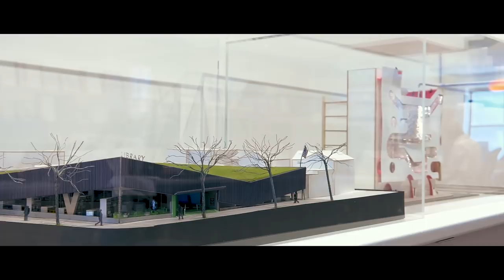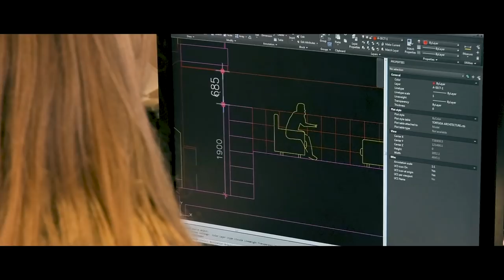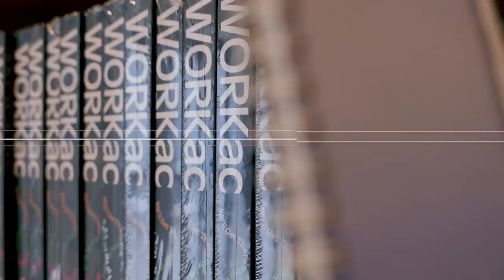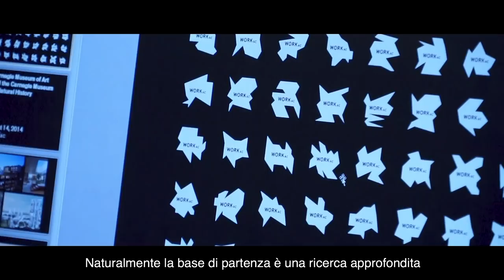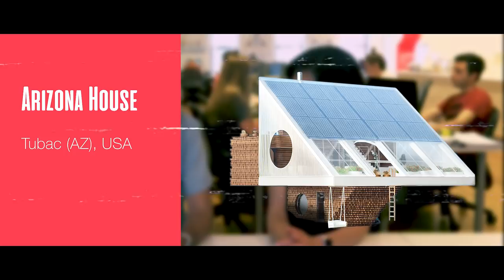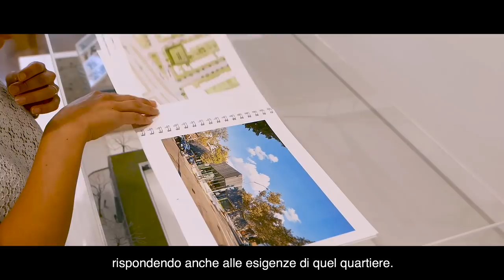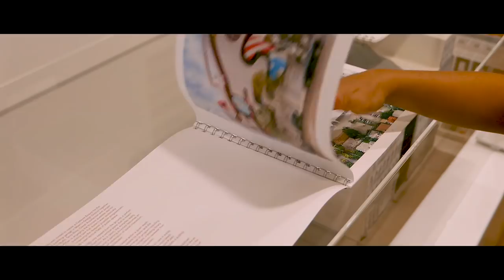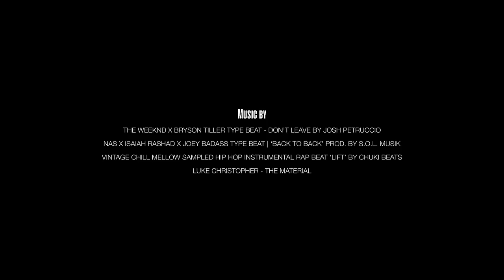The Architects Series Ep.4 - A documentary On: WorkAC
Il format espositivo The Architects Series, che racconta con un punto di vista privilegiato i più celebri e innovativi studi di architettura internazionali, fa tappa a New York presso WORKac, fondato da Amale Andraos e Dan Wood. Il 13 settembre,a spazioFMG in via Bergognone 27 Milano, è stato infatti inaugurato il quarto capitolo della serie dedicato allo studio newyorkese WORKac